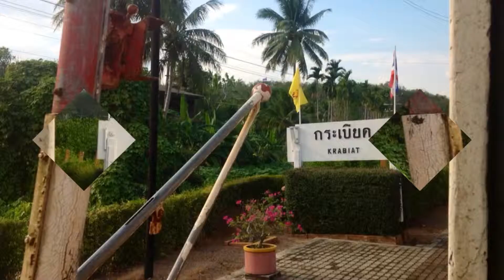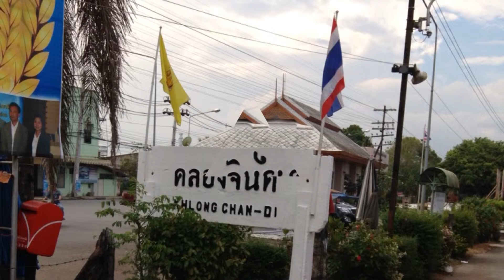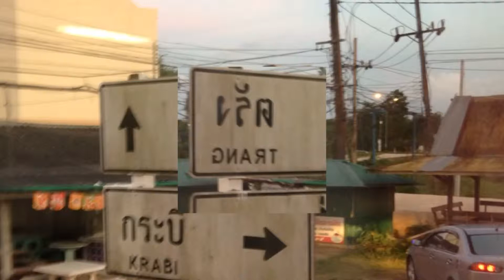Train Bangkok to Trang, Trang to Lame in Chumphon, Thailand, January 2013 ....!!!!